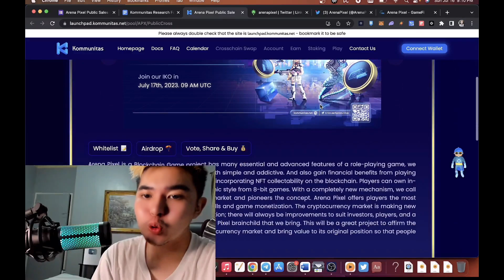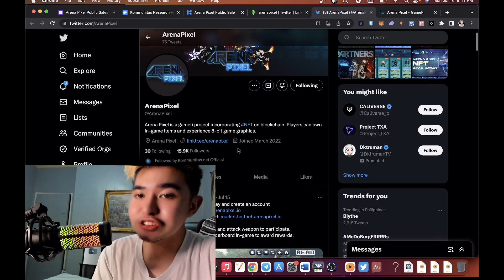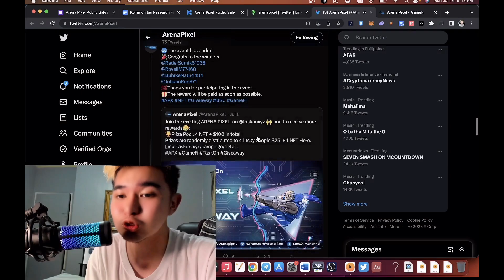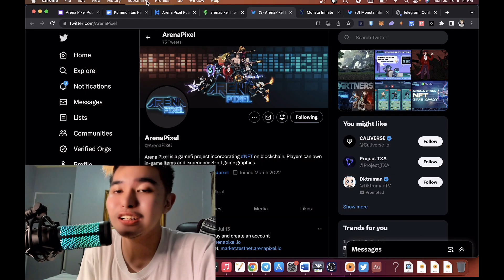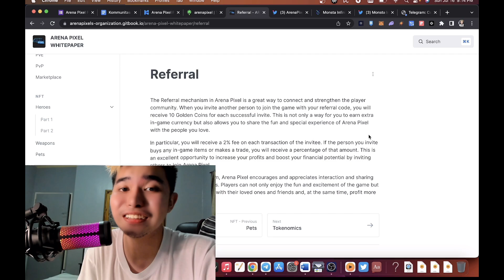ARENA PIXEL KOMMUNITAS NEW TOKEN MONSTA INFINITE UPDATE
In this video, Danjo the Capital Master will talk about a new crypto project